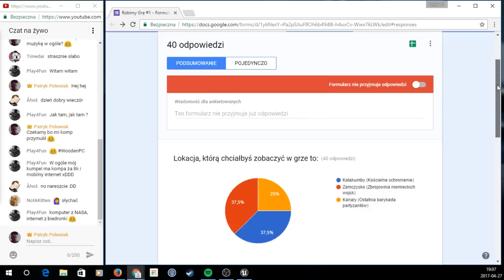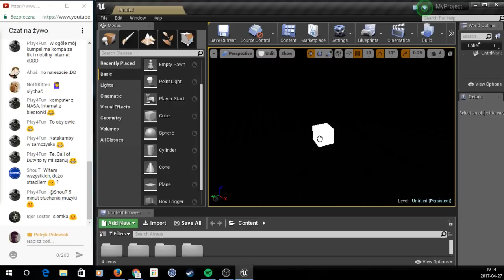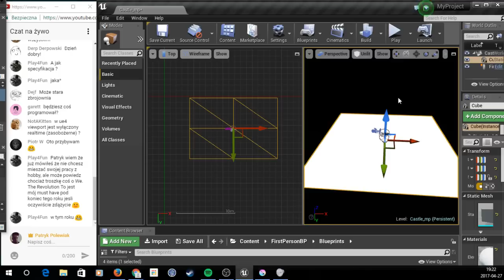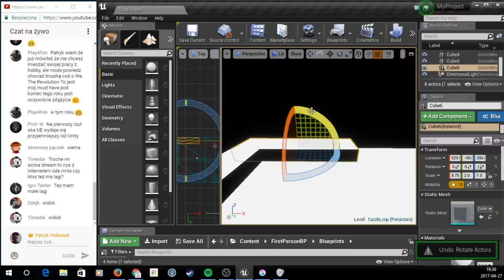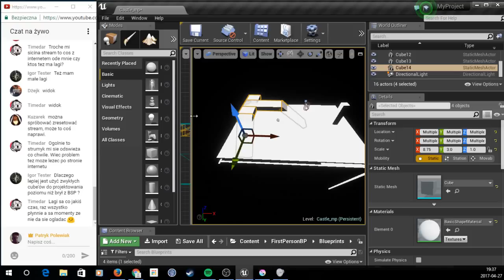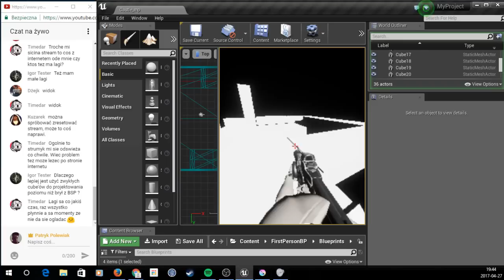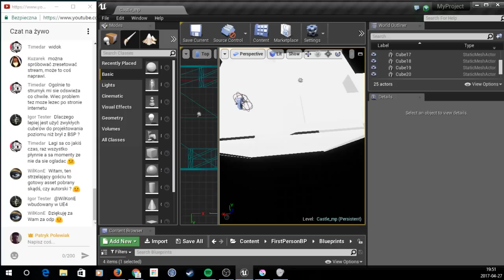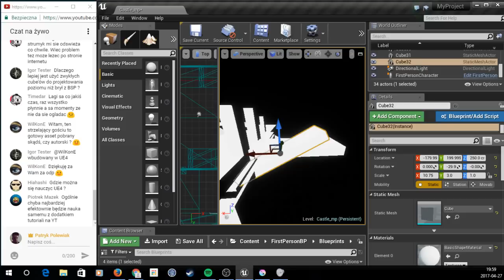ROBIMY GRĘ #3 - Prototypowanie lokacji w UE4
W trzecim Streamie z serii "ROBIMY GRĘ" chciałbym razem z Wami zacząć prototypowanie lokacji w Unreal Engine 4.

PS: od około połowy filmu mój laptop przestał dawać radę w UE4 i zaczęły się lagi :(